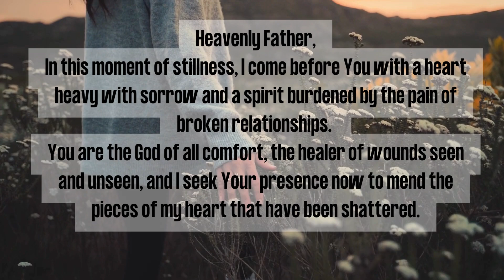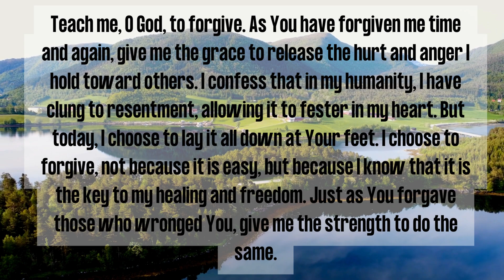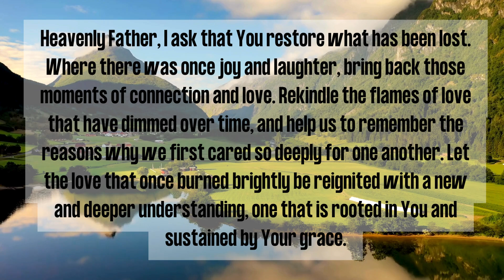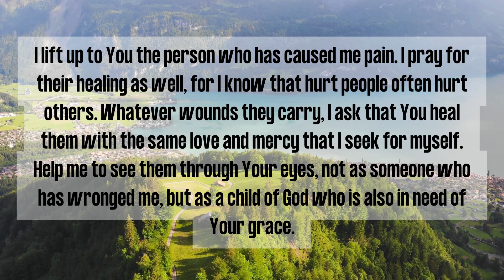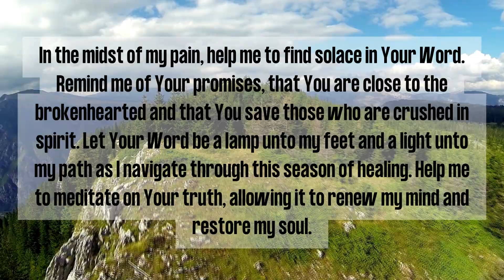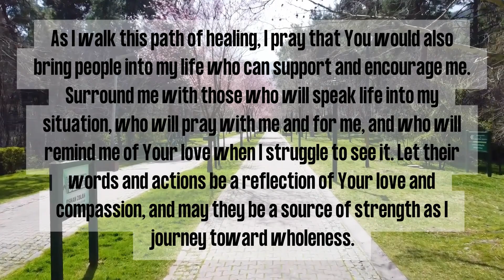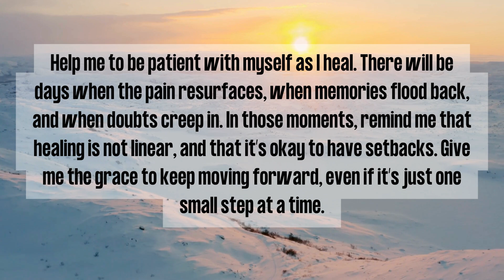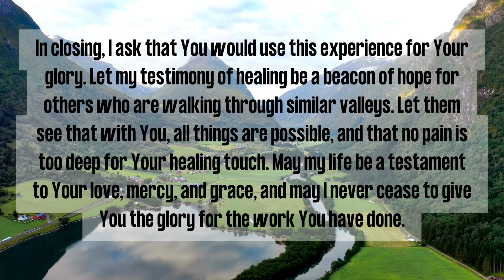A Healing Prayer - Lord, I Surrender All My pain and Sickness into Your Hands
Video Enquires :
Healing prayer
Daily Healing Prayer
Prayer for Calmness and Peace
Powerful Healing Prayer
Prayer for Healing Family
Healing prayer for family
heal me oh lord,
please heal me lord